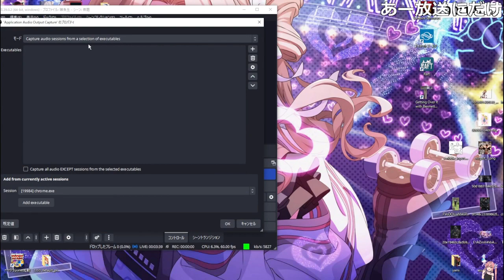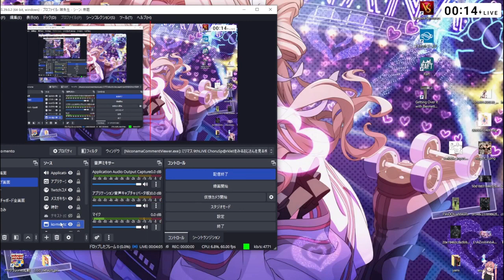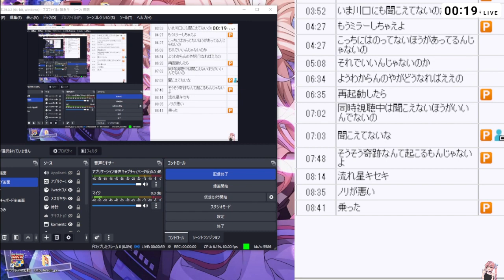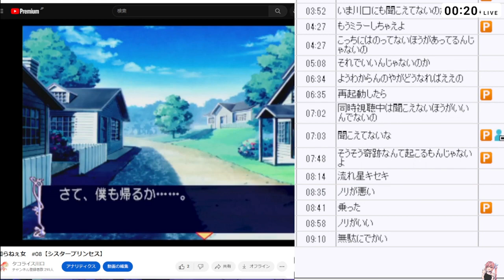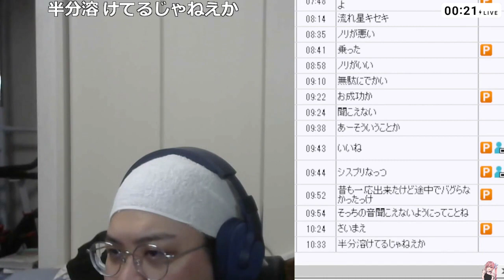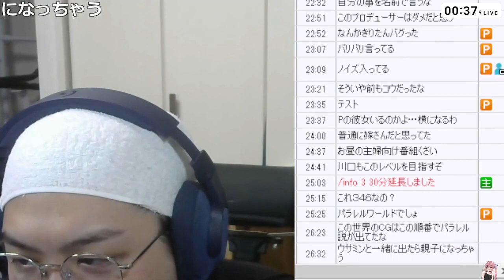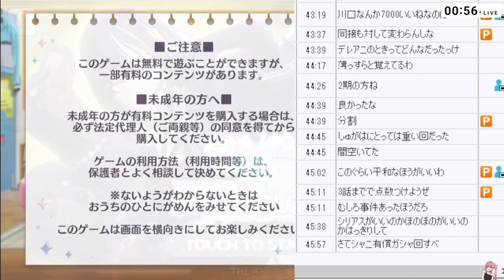アニメU149第3話を見るおじさんを見る枠［2023/4/20］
アニメU149第3話を見るおじさんを見る枠
2023/4/20(木) 0:10開始(1時間50分)

たのしみ＝